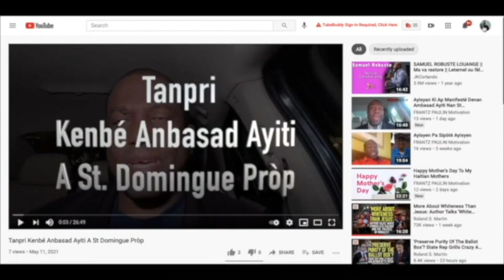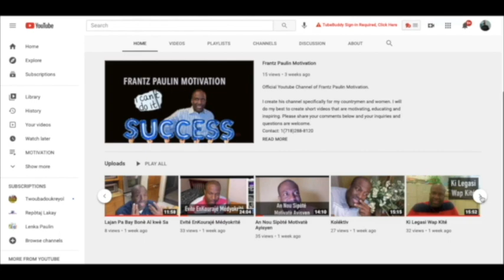Monk La Faché